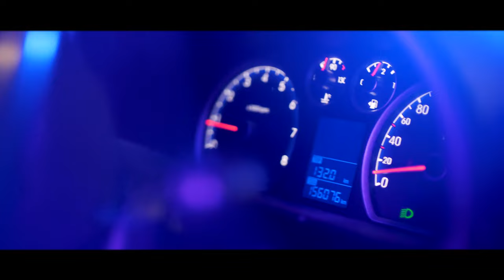Rappers van Nu - 2024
Een geweldig 2024!

Refrein:
Als je danst in de koude nacht
en het valt nogal rauw op je dak
Maakt de morgen ons weer vrij
Want het oude jaar is eindelijk voorbij, voorbij
Laat wat was en toen is daar
Want het gras is groener is het nieuwe jaar

Bob:
Ik sprak met een therapeut om te zien wie ik was
en schreef alles op een briefje voor als ik het vergat
zei zei: Bob, je bent chaotisch en doet veel tegelijk
Maar met dat gouden hart voor mensen, jongen, reken je rijk
Het afgelopen jaar was het jaar van de nachtvlinder
Ben niet langer meer op zoek, voel me meer een padvinder
verdwaald in Damascus, ben al jaren van de kaart
Ik hobbel de bobbel op mijn hobbel hobbelpaard

D-vide:
Rompers in mijn wasmand, wakker als een kasplant
nee, het valt niet mee als vader
Niet wat er verwacht wordt, soepel als een wasbord.
voor de jaarwisseling
Rappers willen hot; ik ben sizzlin’,
kippenvel, dit is je huid vol als een frisse wind
volle vaart voor je rikketik,
geen kruip door, sluip door,
zet er een kruis door als Twitter X

Deef:
We zijn de favoriete rappers van je tante
En we zaaien verwarring, van hier tot Alicante
Yeah, dit is Deef op je cd rom
ik hou van hobbies en oorlog vind ik stom
Ah, we kunnen goed tegen kritiek
maar vind je ons niet tof? Dan hoop ik dat je niest
zo hard dat je je bril verliest
Zwijgen is goud maar weet dat ik voor zilver kies
Peace

Renga:
Ik relax in het gras en ik pluk de sprietjes
van dag tot dag nog bang om geluk te kiezen
Maar ben niet vlug met kniezen, hup, die schouders eronder
Geen mario's maar deze bro's bouwen een wonder
Is het onbegonnen werk? Ik kom bijzonder sterk,
wil best bij je op de koffie, maar jochie, ik kom niet in je kerk
(ik wel!)
Alles kan groeien of krimpen,
Maar zo nu en dan ga ik stuk als een printer

Om en om:
Ik Badr Hari daar in Boxmeer
(Niet denken aan Damascus) ach ik deed het toch weer
Ik ben geen tandarts, dus hou je mond dicht
En stel je hoop en wat je hebt je hebt op Pieter Omtzigt
Mensen zien me aan voor Nick Schilder
Want ik ben mezelf niet meer sinds de winst van Geert Wilders
Schoenen uit. Blote voeten in de disco
Stop de beat en breng hem terug als een miskoop
Want niet alles is het kopen waard
Er is meer waardoor je zonnevlecht opengaat
toch wil ik weg uit dit pauperland
En rij paard op het strand met Ester Ouwehand
Rappers van nu, boek ons direct voor een crematie
De track wordt te heet, klimaatdemonstratie
We brengen elk jaar weer wat nieuws
en ooit krijgen we meer dan 10 views